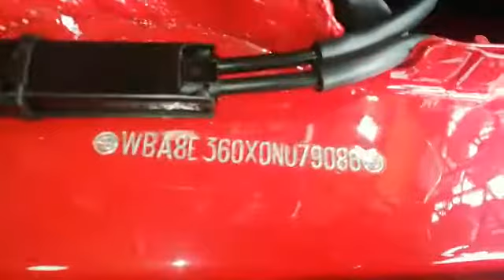BMW 318I Chassis Number & Engine Number Locations(WBA8E360)(SHASHI)HOW TO FIND#LOCATION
BMW 318IChassis
BMW318 VIN
JOIN US TO POST FREE ADS(United Kingdom of Great Britain/New Zealand/Sri Lanka)...LOG